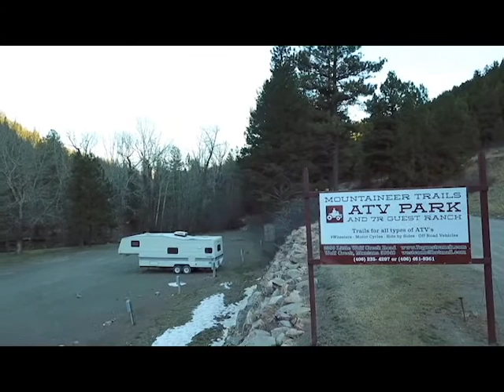Montana 7R Guest Ranch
What could be more Montana than owning your own Dude Ranch? Homesteaded in 1903, 7R Guest Ranch exemplifies life in Montana. Located within the majestic Rocky Mountains & the rippling tides of the Missouri River, the area's abundant with all the beauty nature can offer.

The ranch has everything from horseback riding to hiking, hunting to fishing, & miles of ATV trails. Guests can rest at the motel or RV Park with (15) full hook-ups & enjoy a hearty meal at the Lodge Restaurant featuring a live band & dancing to your heart's content on the weekends.

You'll cherish the family traditions that bring guests to the ranch annually while also serving as a staple for weddings, banquets, reunions, and special occasions alike.

2290 Little Wolf Creek Rd
Wolf Creek, MT 59648